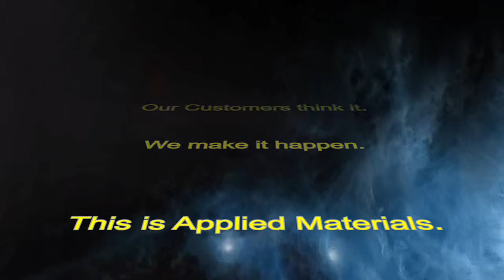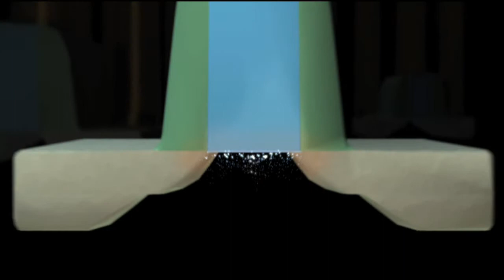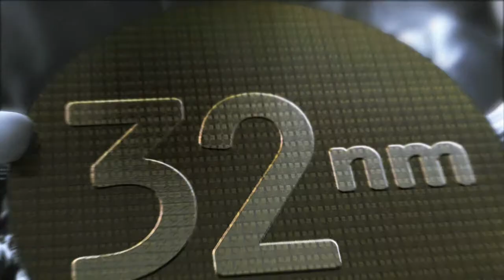Applied Materials - Dome- Hayley Moss- Composer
Orchestral score for Applied Materials industrial film.